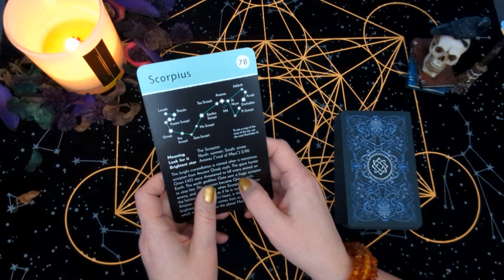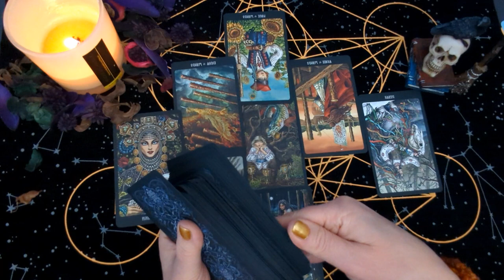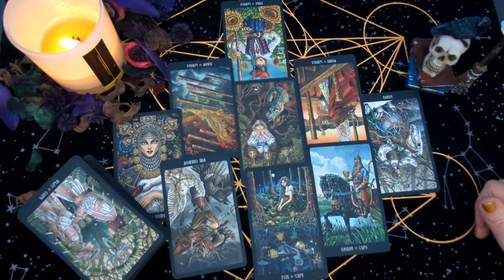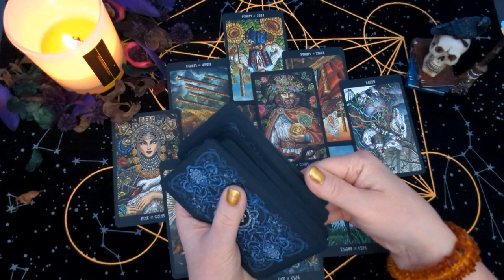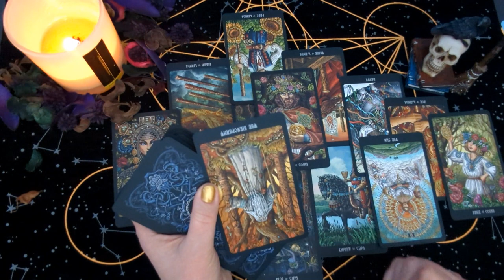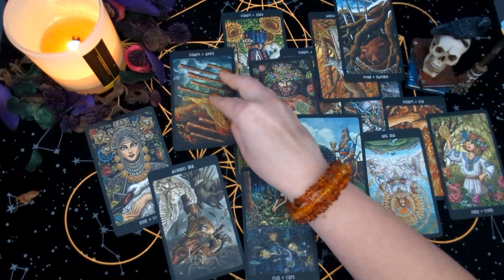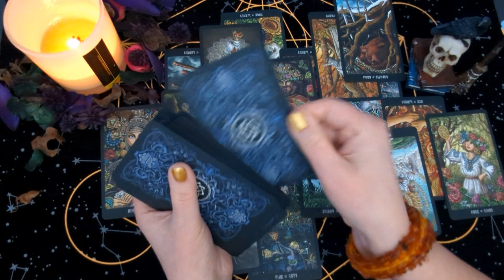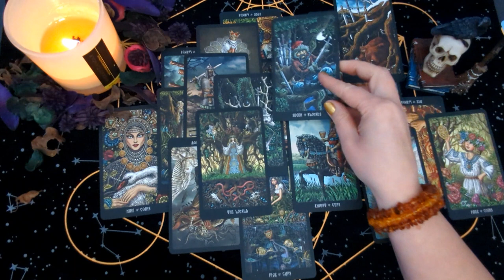СКОРПИОН - НОЯБРЬ 2023 - таро колода Славянские Легенды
Смотрим на таро, каким будет НОЯБРЬ 2023 для СКОРПИОНОВ. Что ждать? К чему готовиться? Что надо начинать планировать уже сейчас? А также основные энергии и тенденции, которые будут оказывать влияние на все сферы жизни СКОРПИОНОВ в ноябре 2023.

Рекомендую смотреть все мои таро прогнозы не только по своему Солнечному знаку Зодиака, но и по Луне и знаку своего Асцендента, потому что:

☀️Солнечный знак зодиака показывает, кто вы есть на самом деле, какой у вас характер, какая вы личность, указывает на ваши амбиции, на ваше Эго и на то, за что вас готовы «купить» другие люди. Солнце меняет знак зодиака раз в месяц и соответственно проходит за год все 12 знаков.

🌚 Лунный знак зодиака указывает на вашу зону комфорта, показывает ваши отношения со своим внутренним ребенком, ваши истиные желания, чувства, эмоции, переживания, и говорит о том, что у вас на душе, чем бы он хотели заниматься.

🌃 Асцендент - это восходящий знак в момент вашего рождения. Он говорит о том первом впечатлении, которое вы производите на людей, что вы транслируете во внешний мир. Это то, как вы хотите, чтобы вас воспринимали другие люди. Асцендент меняется каждые 2,5-3 часа и  за сутки проходит весь зодиакальный ряд от Овна до Рыб.